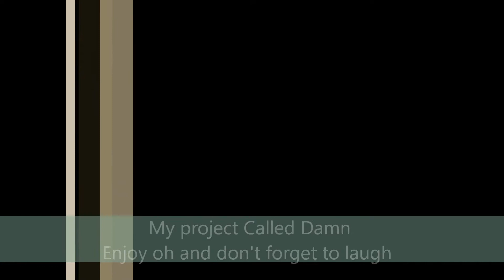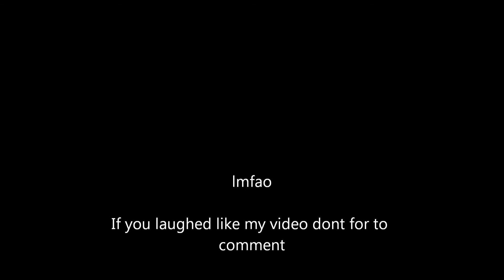Damn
Funny School Moments